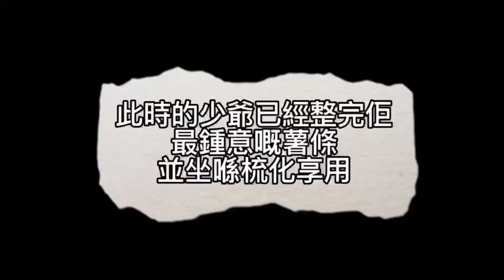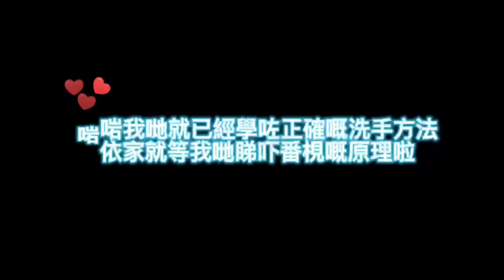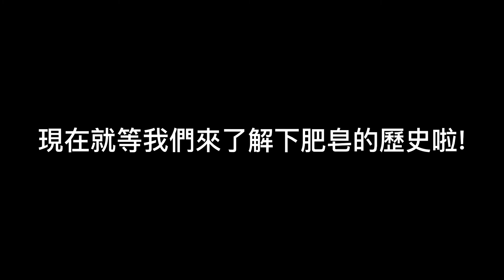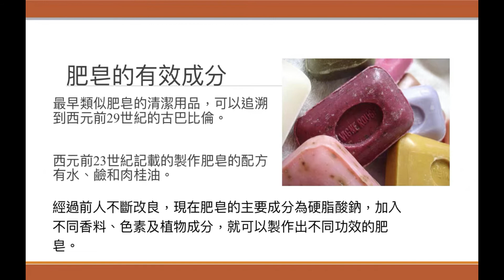2022青少年科普影片製作比賽 初中組 LS-V200-Sef 肥皂的功效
肥皂的功效影片簡介
影片主題：肥皂的功效
名        稱：肥皂的功效
參賽隊伍：LS-V200-Sef
文字描述︰透過少爺在烹飪薯條時沾到滿手是油，在兩位管家的指導下學會了正確的洗手方法，並帶出了肥皂在清潔上的用途和由來。